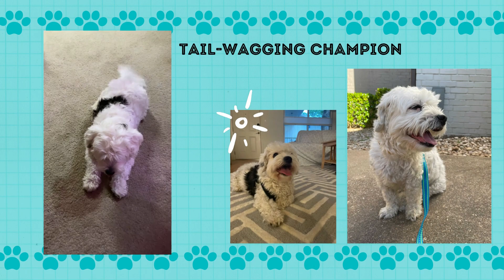Meet Kimo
Kimo adoption video